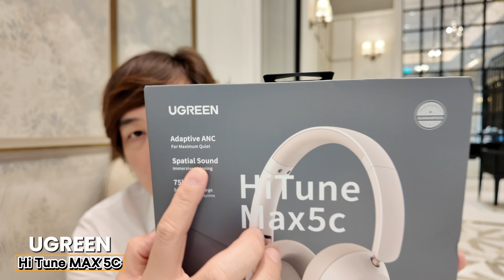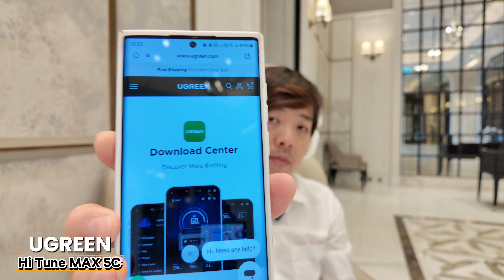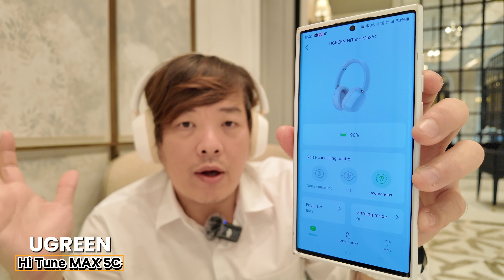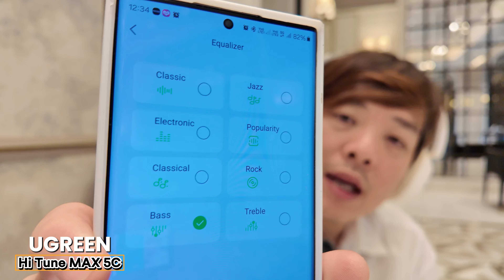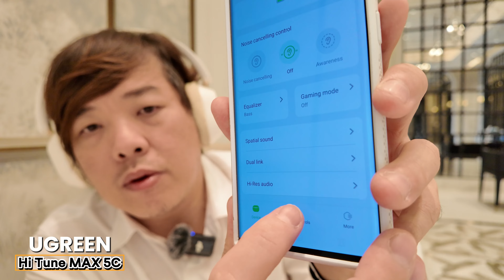unbox แกะกล่อง หูฟัง Ugreen : Hi Tune Max5C